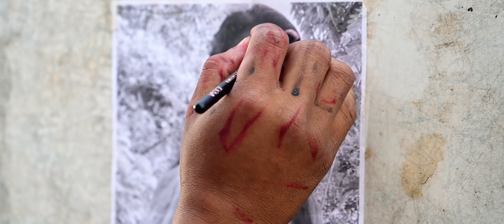Jiya Jayena || New Rana Tharu Song 2079 || Jay singh Rana /Siya Chaudhary_Jay singh /Anushreeya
Presenting the video song JIYA JAYENA  which is Sung by JAY SINGH RANA & ANUSHREEYA , Featuring JAY SINGH RANA & SIYA CHAUDHARY.

AUDIO
Song : -
Jiya Jayena

Vocal :-
Anushreeya Rana
Jay Singh Rana

Lyrics : -
Anushreeya Rana

Arranger  :-
 Shishir Sadhak

Studio : -

Sadhak  Recording Studio dhangadhi

Cast  : Jay Singh Rana/Siya Chaudhary
Concept/Direction : Adarsh Mahato
Choreography : Bishal Shah
Cinematography/VFX : Sumit Chaudhary
Asst.Camera man : Ritesh Chaudhary
Drone : Abhisek Chaudhary
Edit : Som Chaudhary
Colorist : Sharad Singh
MUA : Harpit Kushmi
Post Production : Multiframe Studios Team

Special Thanks
Mataiya Banratal kanchanpur
Rajan Chaudhary (yatayat)

Multi frame Studios is a Tharu Music and Movies distribution  company in Nepal. It is mainly focus on Tharu  Entertainment Contain Provider For Youtube channels. This channel mainly focuses on entertaining our Youtube viewer from the New Tharu Music Video and Movies. Our services are Music Video, Movies, Wedding Video, Short Movies etc

MULTI FRAME STUDIOS is authorized to upload this video. If any videos, audio songs in this channel are downloaded and uploaded on other YouTube Channel and Facebook pages  without prior permission will be strictly prohibited, the strictest legal action will be taken to compensate for the damages.